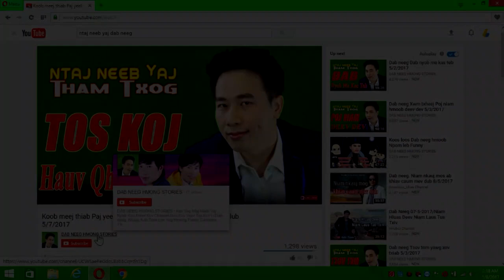Dab Neeg Xwm Txheej Dab Phim Nyuj Vais Noj Neeg 11/8/2017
Dab Neeg  Xwm Txheej  Dab Phim Nyuj Vais Noj Neeg